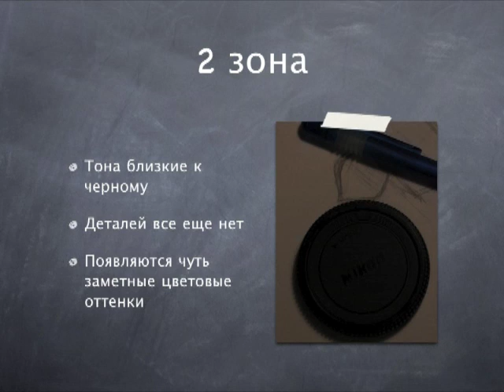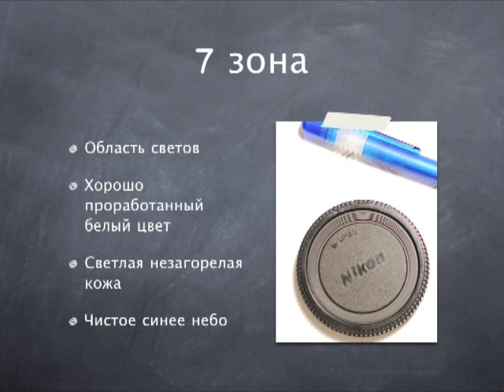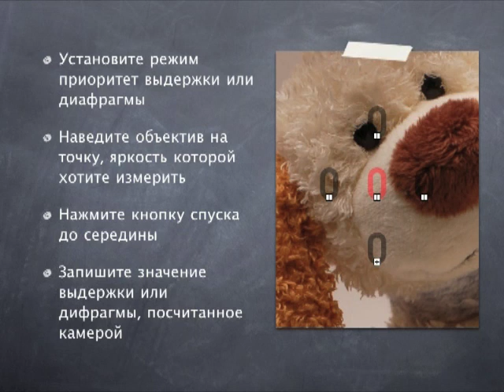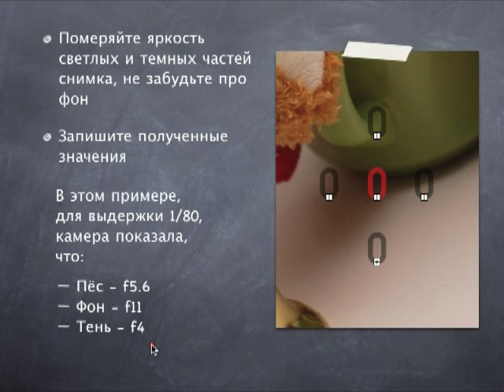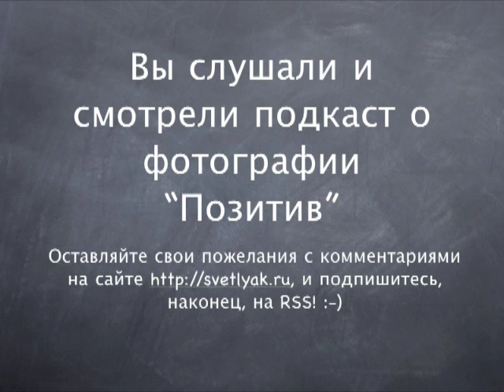Позитив 4. Зонная теория Анселя Адамса.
На этот раз тема очень интересная и весьма полезная - "Зонная теория Анселя Адамса". Разобравшись с тем, что это такое, и научившись замерять яркость объектов, вы всегда сможете добиваться отличных результатов и получать на снимке именно то, что хотите.

Применение зонной теории на практике отличает хорошего фотографа от любителя. Кроме того, она позволяет использовать более "продвинутые" техники такие, например, как мультиэкспозиция. Но об этом мы вам расскажем как-нибудь в другой раз.

Итак, из этого выпуска вы узнаете:

* Что такое эта самая Зонная Теория;
* Какие бывают зоны;
* Как измерить яркость встроенным экспонометром камеры;
* Как влияет выбранная экспозиция на тональность снимка.

Очень надеюсь, что эта информация поможет вам делать более яркие и неординарные снимки.